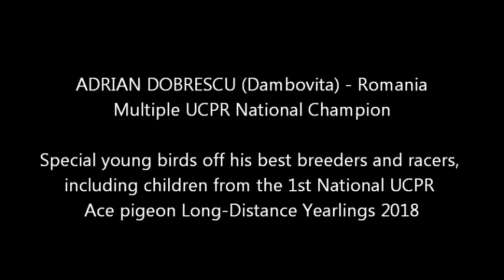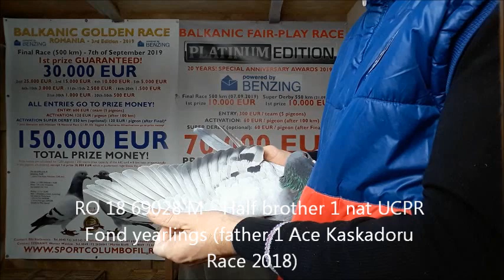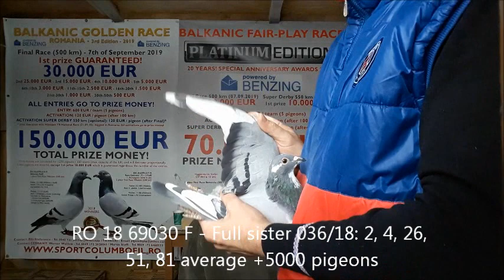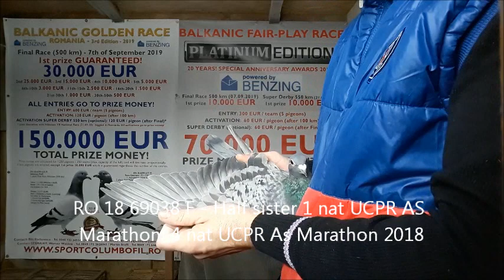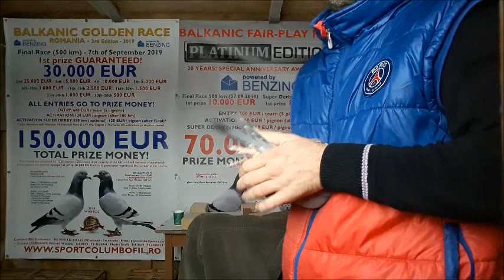ADRIAN DOBRESCU AUCTION 2018X